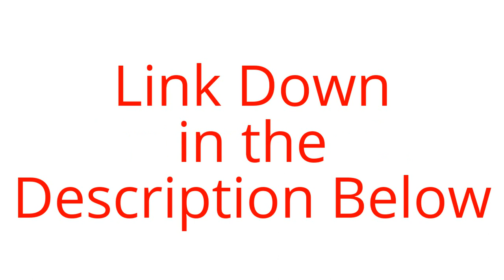SIlverSekeer1 500 Subscriber Giveaway Shoutout!